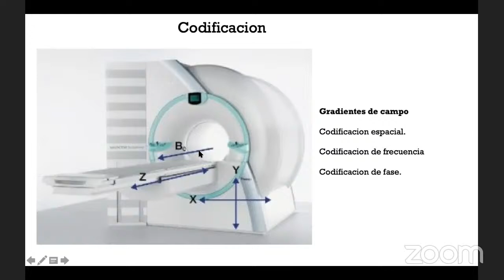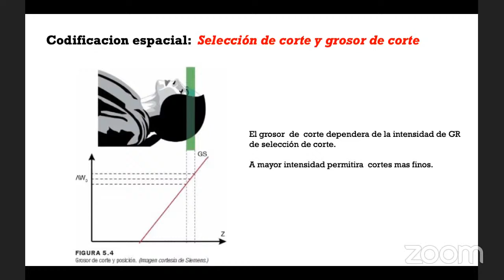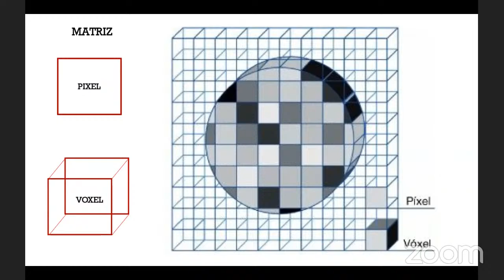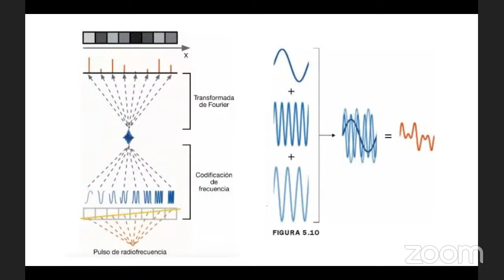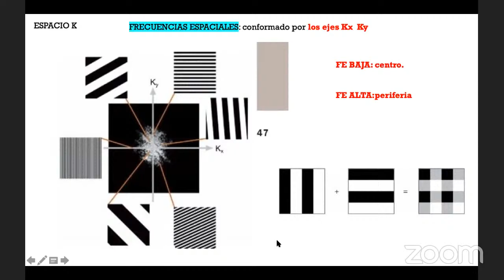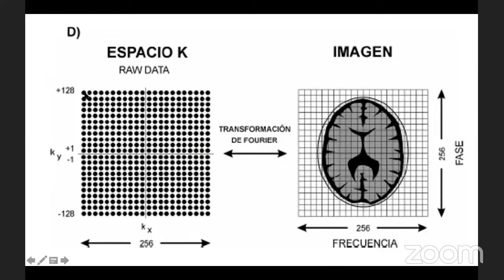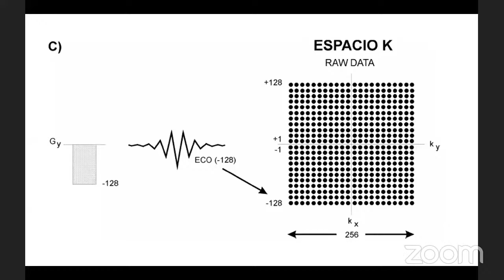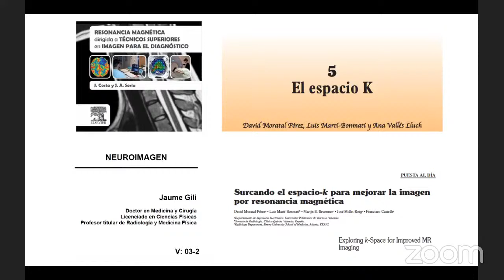El Espacio K (Resonancia Magnética) - Yovany Capacho, MD